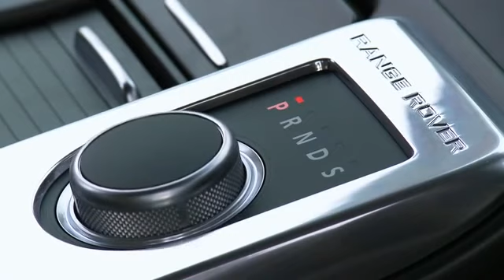Range Rover Sport MY 2012 Dynamic